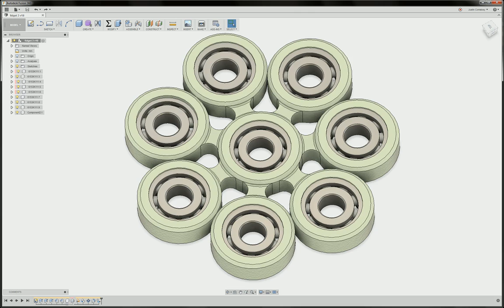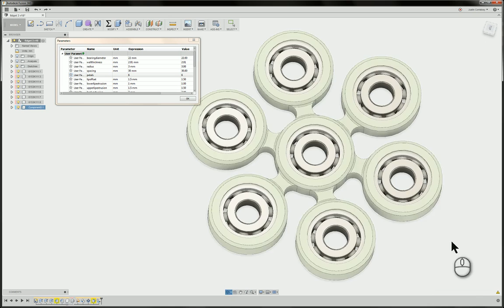8 Bearing Ninjaflex Fidget Spinner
This video demonstrates how parameters can drive adaptive geometry in Fusion 360. I have the variable "Petals" controlling a circular pattern within a sketch that drives the extrusion. There are alternate ways to do this that would probably yield less errors.